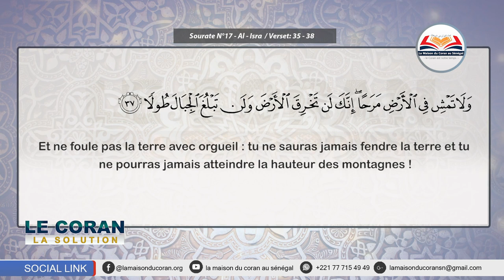N°08 de Votre émission | Le Coran la solution | " tafsir surat al-isra - versets : 35 - 38"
N°08 de Votre émission | Le Coran la solution | " tafsir surat al-isra - versets : 31 - 34"